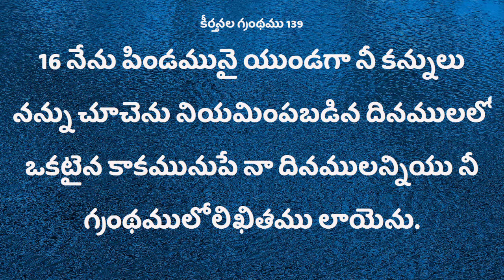Deevena Sandesalu \\ Sister Deepthi Garu nov0219